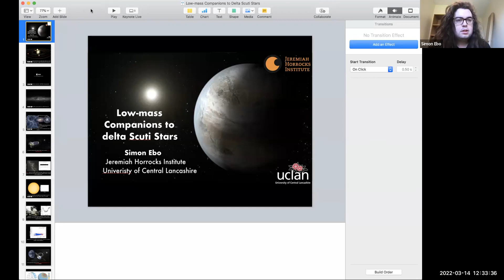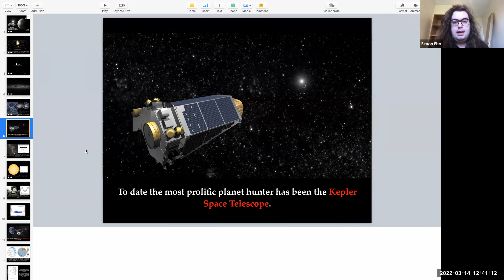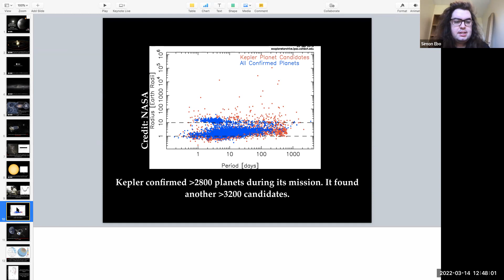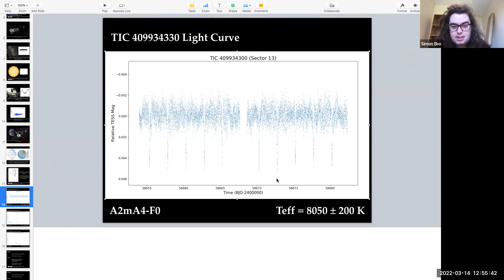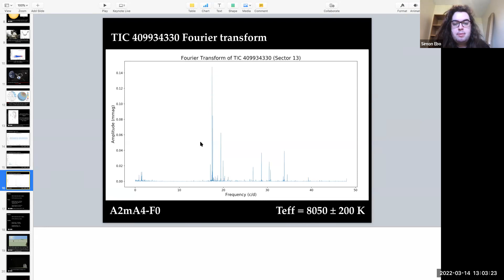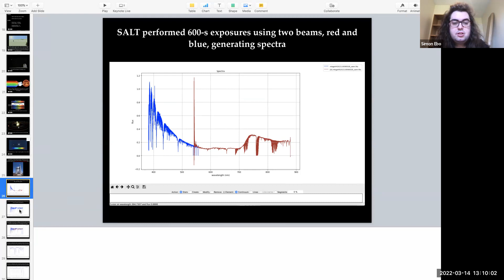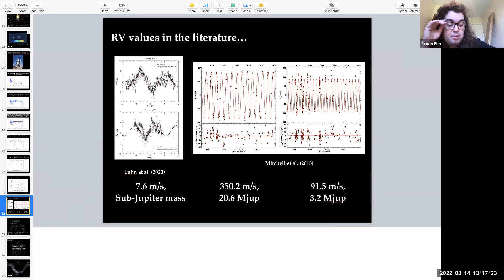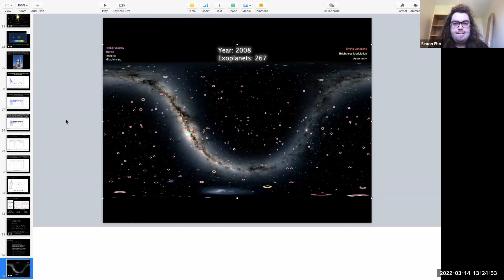Simon John Eboo - LOW-MASS COMPANIONS TO DELTA SCUTI STARS